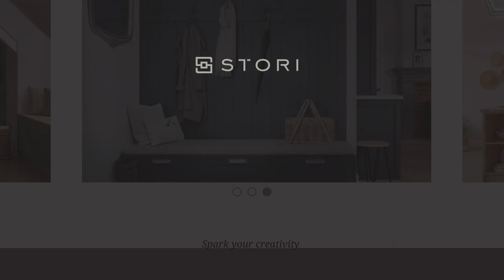Aldana | Discover the range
The stunning simplicity of the Aldana shaker door is accentuated by its narrow frame.  Its authentic painted woodgrain finish and wealth of accessories makes Aldana an ideal choice for both contemporary and traditional settings.